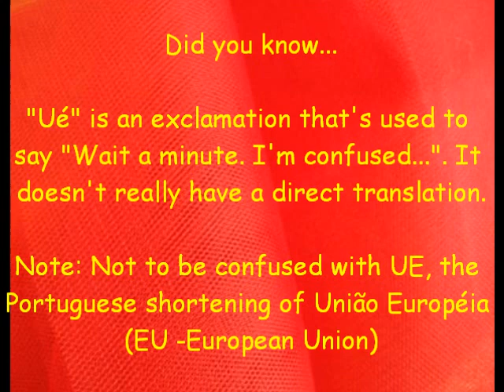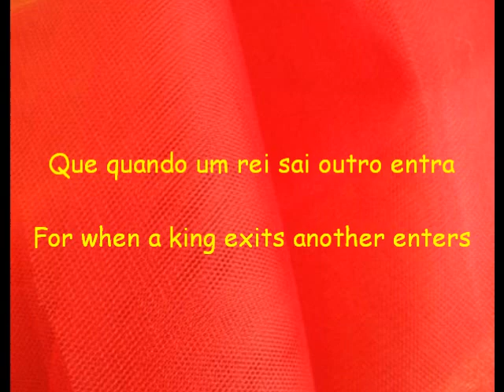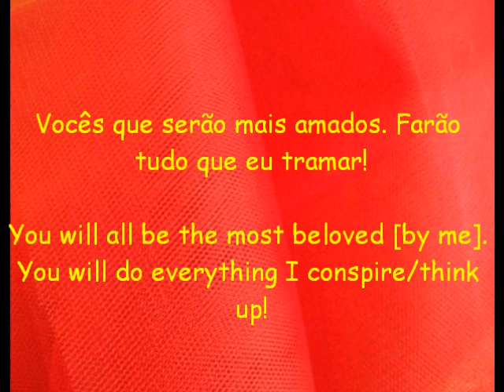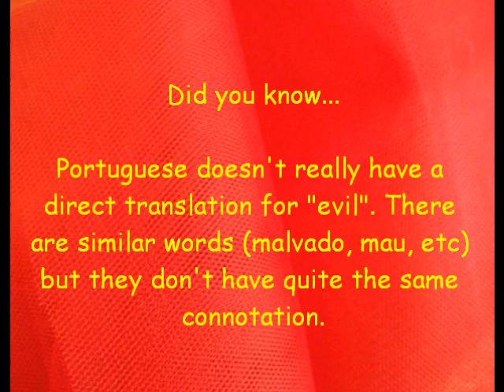The Lion King - Be Prepared (Brazilian Portuguese + English translation)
The Brazilian version of Scar's musical rant, from Disney's film "The Lion King".

Personally I find Jeremy Irons' version creepier, but this version a tad more deranged. How 'bout you guys?